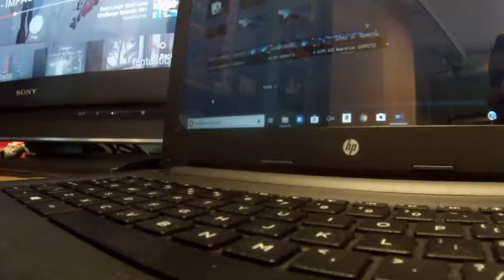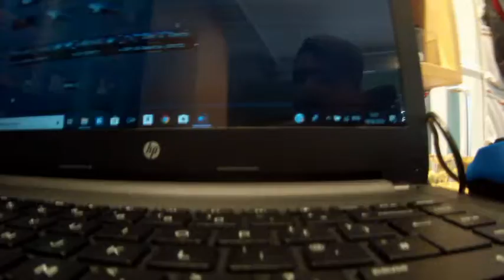The weekend vlog....EP. 15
A total of three days in one vlog, my weekend stuffed into one vlog pretty much minus the brithday we went to on Saterday night.